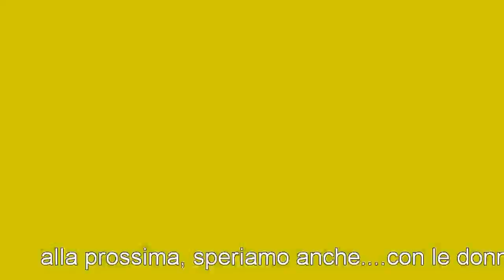Orbetello - giro della laguna 09-05-2010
Siamo rimasti in 3 3 som.